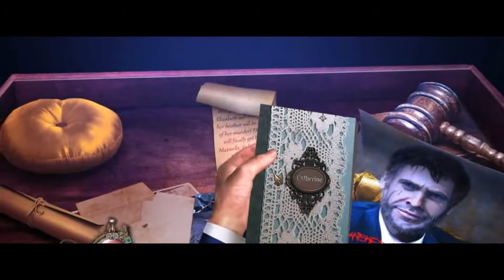Grim Tales: The Vengeance Walkthrough part 4 Ending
You've been summoned to court to provide testimony in a trial against your nephew James, who stands accused of murdering his sister. By using your power to learn an object's history simply by touching it, you must examine evidence from the crime scene to determine what really happened to Elizabeth. Can you prove James innocent and find the real killer? As you explore the family mansion, a dark force is trying to cover up the truth! Watch your step, or you could be next! Follow the trail and crack the case in this thrilling hidden-object puzzle adventure game!